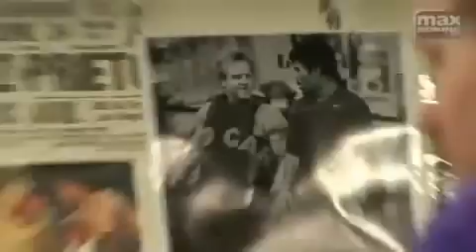Manny ``PacMan`` Pacquiao Training Motivation by (Raul Marian Box)